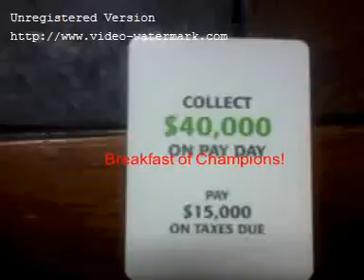1 Royal Lee Ksenaknight Royal Lee Ksenaknight 14)